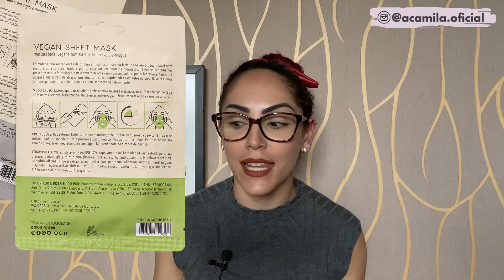MÁSCARA FACIAL VEGANA da OCEANE | Realmente hidrata e relaxa a pele? | Camila Rodrigues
Olá, cheguei com a resenha de uma das máscaras faciais veganas lançadas pela Oceane. Ela promete acalmar e hidratar a pele instantaneamente, além de poder ser usada em todos os tipos de pele.

Dúvidas ou sugestões nos comentários!